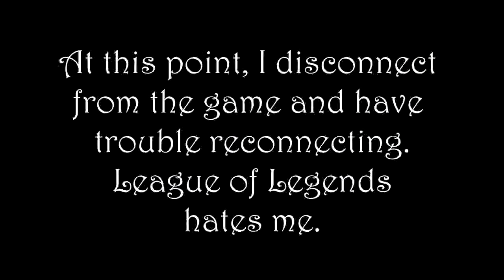Sona Mid (One for All): League of Legends Gameplay/Commentary - ep. 8